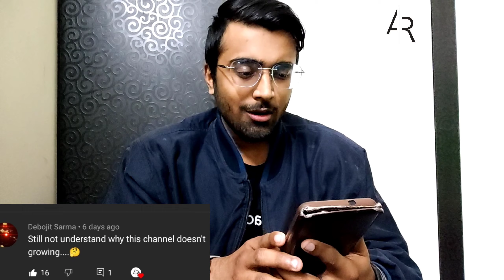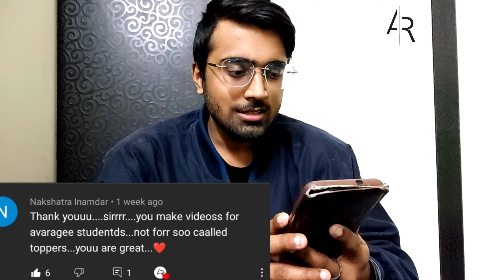I Failed As A YouTuber | My YouTube Channel Is Not Growing | Know The Reason🔥🔥🔥| Top Comments #12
This is the 12th episode from the Top Comments Series of AR SQUAD YouTube Channel. In this video, Aayush Rathi has featured your lovely comments and has also answered to many of your questions/doubts. Watch this video till the end.